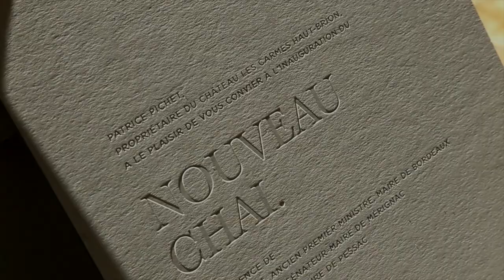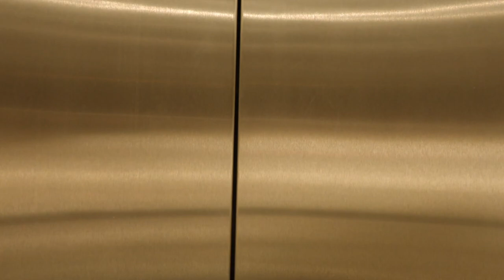Château les Carmes Haut-Brion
Inauguration du Chai du Château les Carmes Haut-Brion réalisé par le designer Philippe Starck et l’architecte Luc Arsène-Henry /Juin 2016.